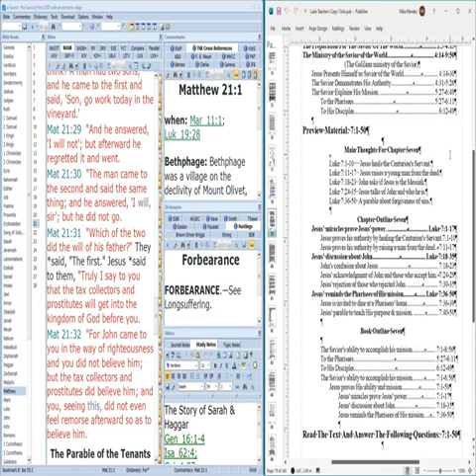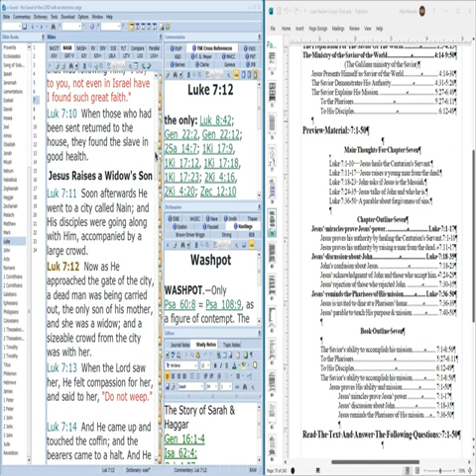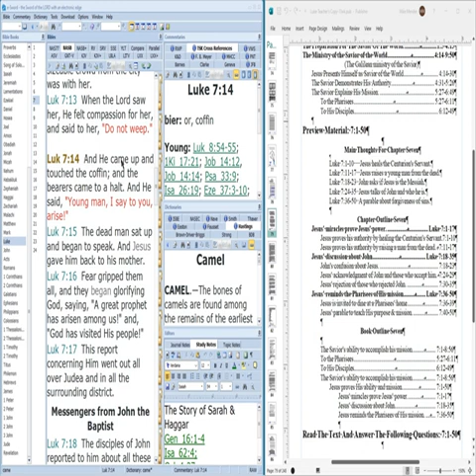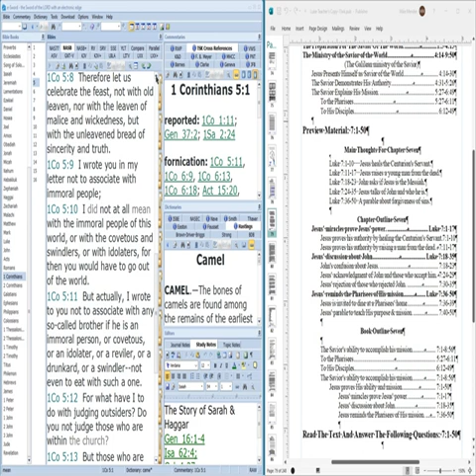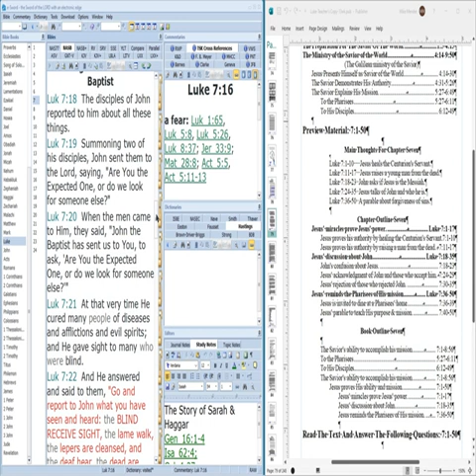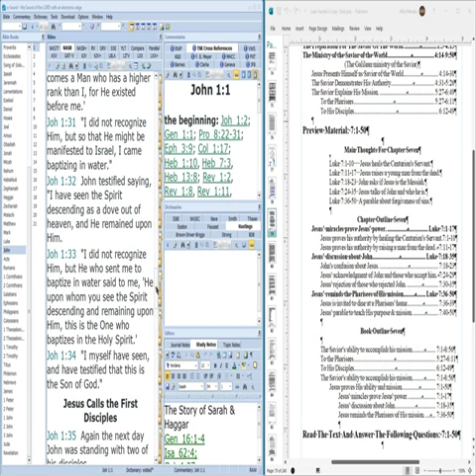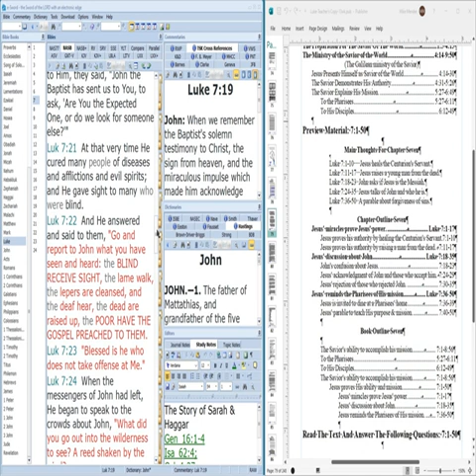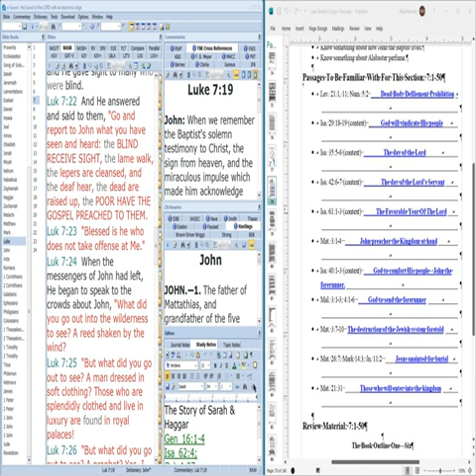Luke 7:11-24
Wednesday A.M. Luke Study